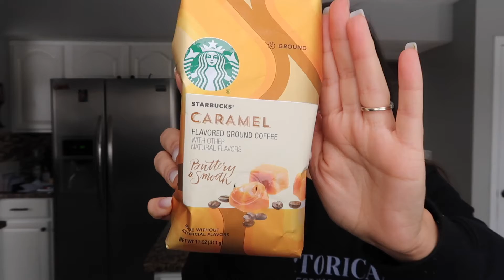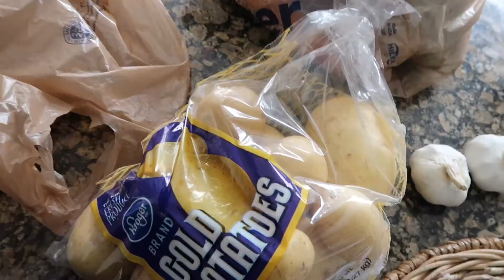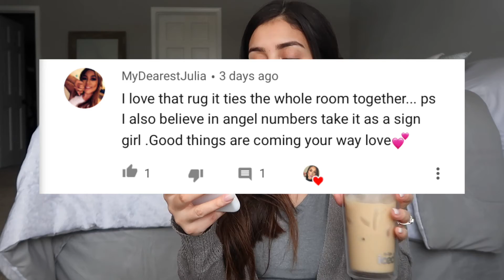ADITL | I finally Got My Mr Coffee Iced Coffee Maker! | Sharlene Colon